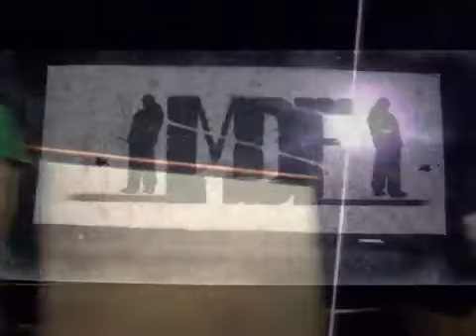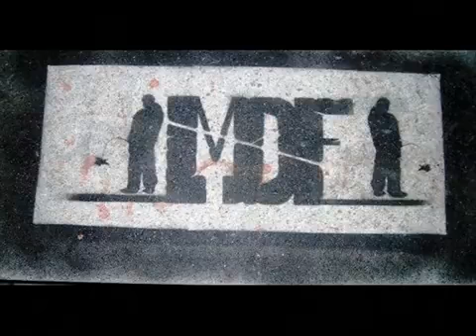Concerto Post no bills Madonna del Fuoco Pescara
Il rap del ghetto di Pescara. "Guardati intorno" è un grido di protesta contro il degrado sociale che parte direttamente dal quartiere Rancitelli. Era il 2007 quando il pezzo è stato scritto mentre il video è stato registrato alla festa della Madonna del Fuoco 2009, seguono altri 2 pezzi dei Post no Bills